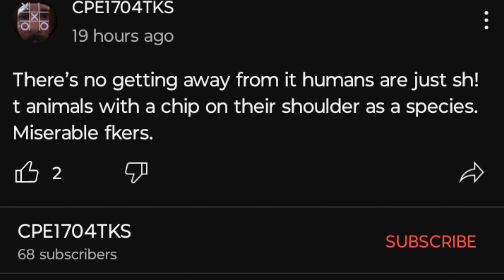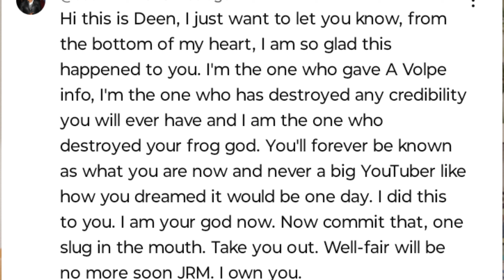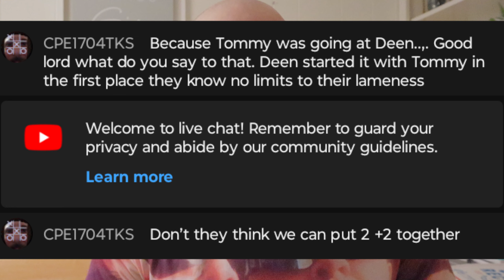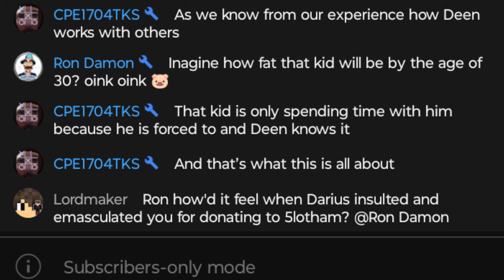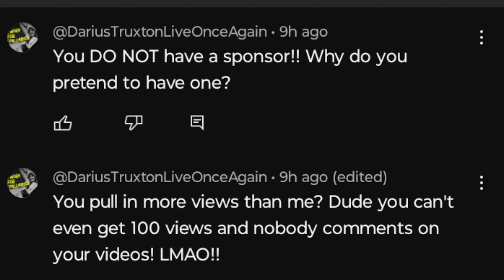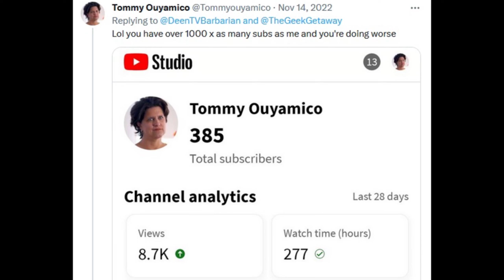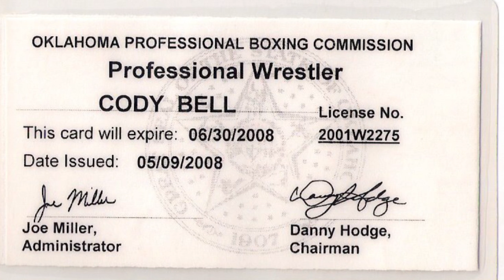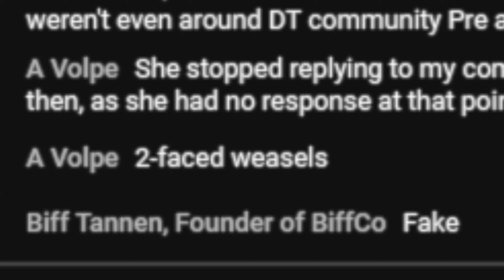My Last Video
(copied from the old "my last video" before this channel was taken down cause i'm lazy)
All this is from last year on Twitter
Much like my last previous videos, I've been knocking people off (CPE, Wizard, Carl)
This includes me destroying everyone (  @evil_streams    @TurboJoeOldSchoolGaming   @carlaacosta1356   @5lotham   @MetalSkullGaming   @TommyOuyamico   @NinjaKittyRetro   @TheGeekGetaway   @BomerneeTV  ) as well as wholesome stuff with  @DReidDaLegend   @50Deep187   @therabbitdude101   @SaggyMelonz  I've erased all this stuff off my twitter just to preserve it here and if it gets taken down then you know the haters couldn't handle it. Also in here everything gets shown that most people on youtube haven't seen like me wrestling and others things.
I hope all you people who have tried to come after me felt like it was all worth it, since I've slaughtered you all visually, verbally and mentally.
You haters are not on my level nor have you ever been, I came down from my high horse or pedestal that you've put me on just to put you in your place, your lies never held weight since I've debunked every last one of them, when Jason exposed my BM, I never not once cared or denied it, cause I'm not ashamed of myself like you people. Look at me and look at you, I'm way better off than all of you.
The DAN channel (this channel) will remain up for all in the future to see, letting people know how I did you all in, get your money up, cause that's what I'm doing while you continue to talk about me.
Plus, I'll be doing live streams else where.